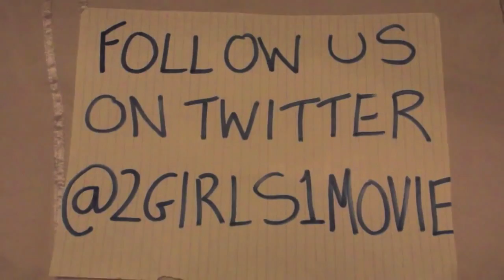'About time' Movie Review....2 Girls 1 Movie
This week '2 Girls1 Movie' review 'About Time' directed by Richard Curtis. With Domhnall Gleeson, Rachel McAdams and Bill Nighy.

Every week, Jessica and I will go to the cinema and give your our 'professional' review of a new film. We're like the modern day Siskel & Ebert, if Siskel & Ebert were two hot chicks.

Jessica + Emily xx